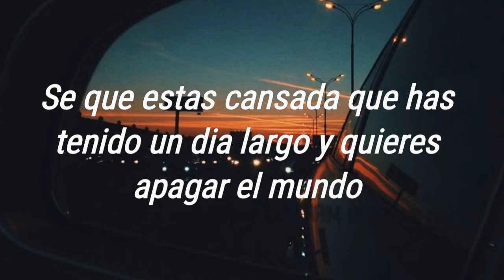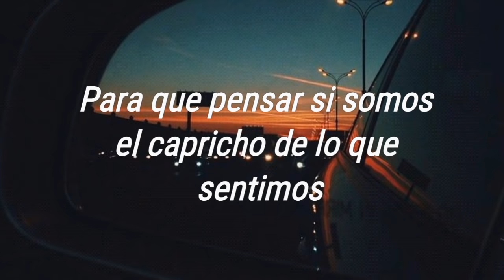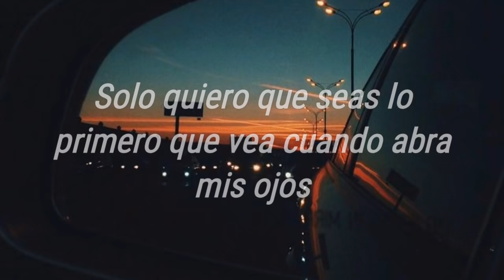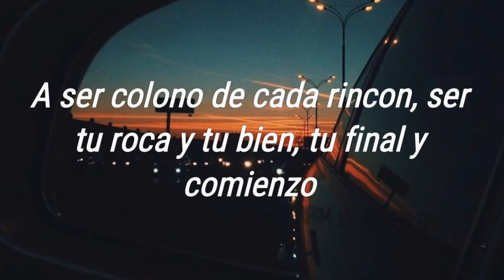Santiago Cruz - Y si te quedas, que? (letra)